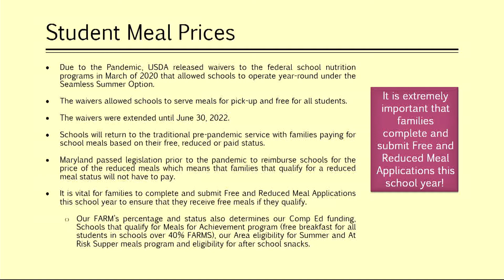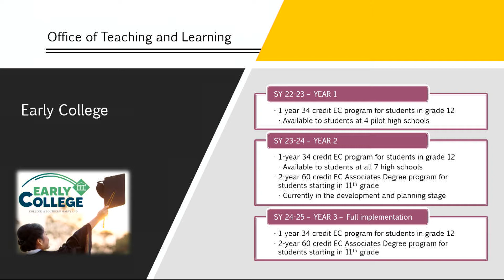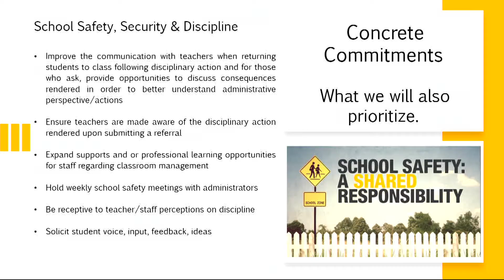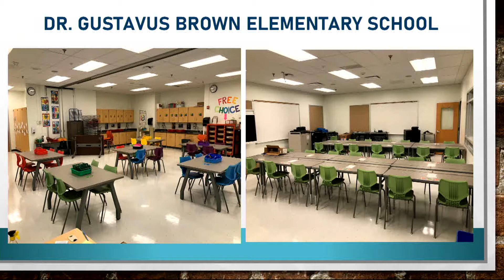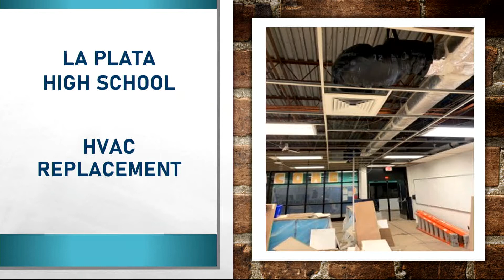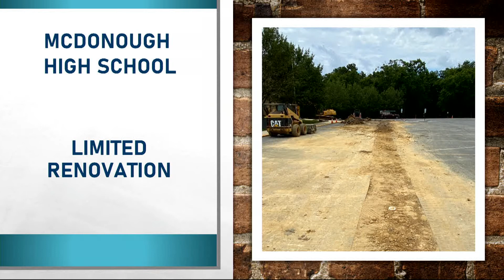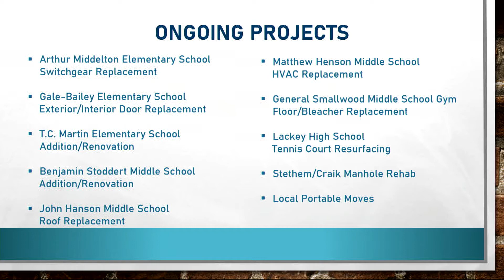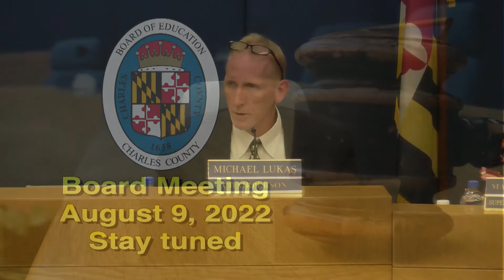Board Meeting - August 9, 2022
Watch the Charles County Board of Education's August 9, 2022 meeting. The Board voted to change the policy for eligibility for extracurricular activities for the upcoming school year. Members heard reports on the school system's summer programs and preparations for the upcoming school year along with a report on  school facilities improvement projects.  The Board also approved changes to the charter for the PHOENIX INTERNATIONAL SCHOOL OF THE ARTS charter school expected to open in 2023.